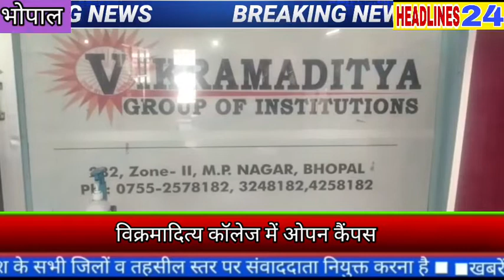विक्रमादित्य कॉलेज में ओपन कैंपस